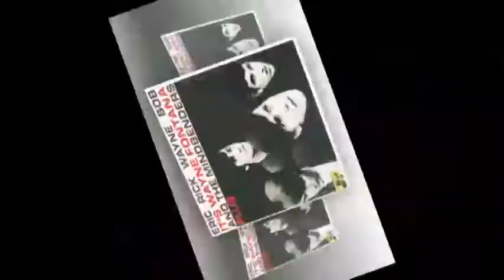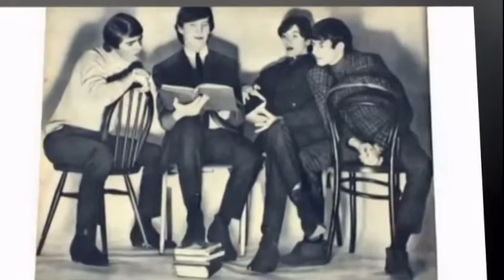Wayne Fontana & The Mindbenders - Remind My Baby Of Me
+++ Re-Post From About 4 Years Ago New Sound And Video +++
E.P Track From 1965/66..Wayne Fontana (born Glyn Geoffrey Ellis, 28 October 1945) is an English rock and pop singer, best known for the 1965 hit "Game of Love" with the Mindbenders.